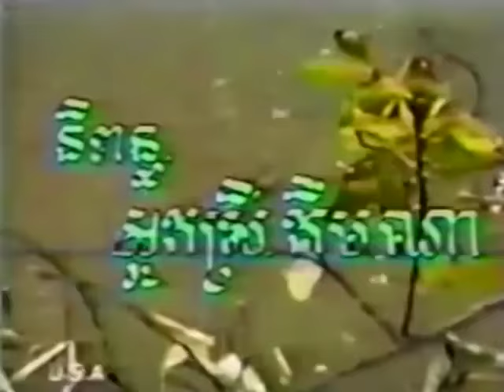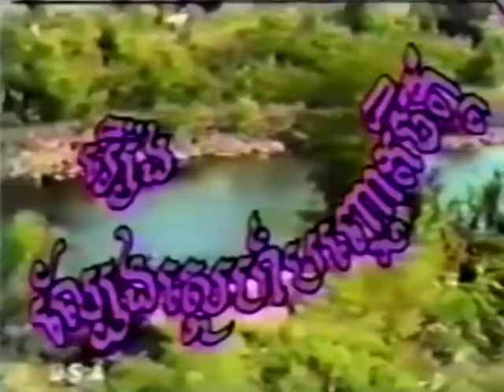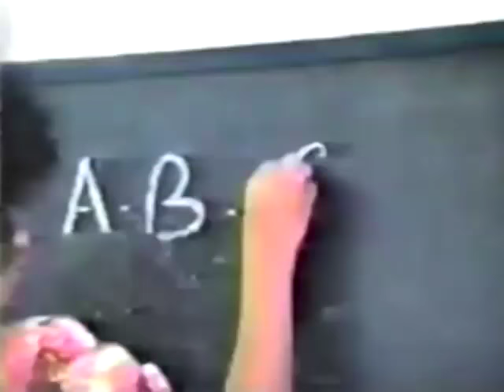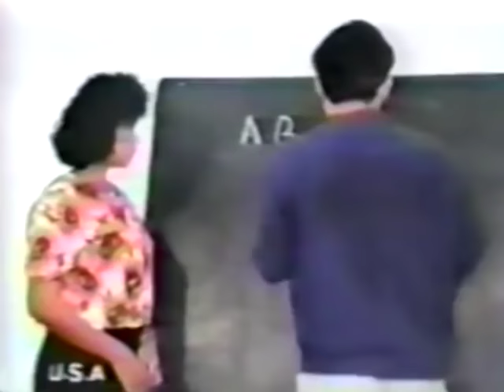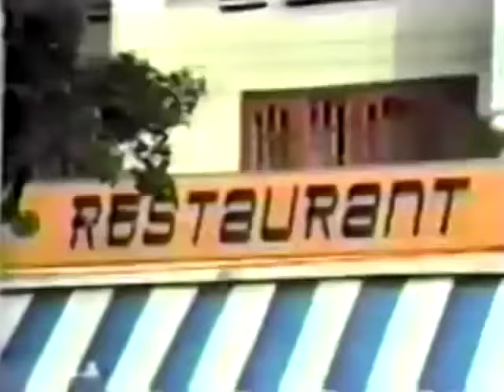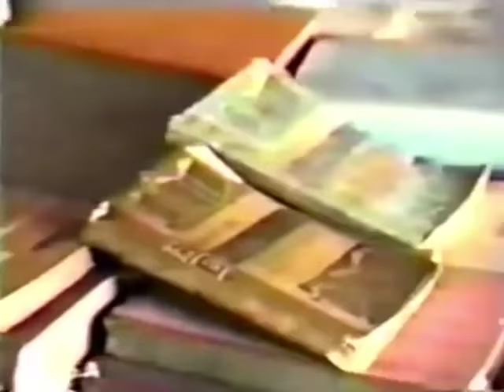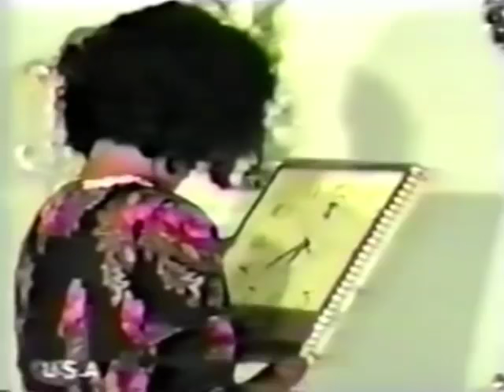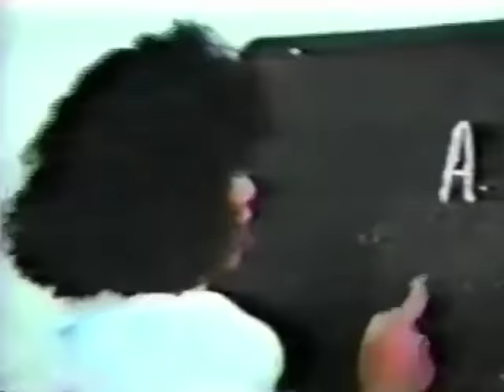Khmer old movie 1993 Lbeng sne banh chhort chit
Movie zone